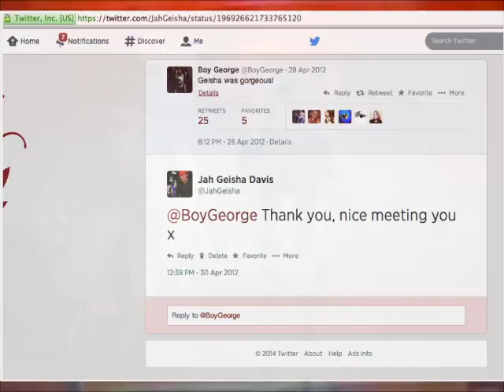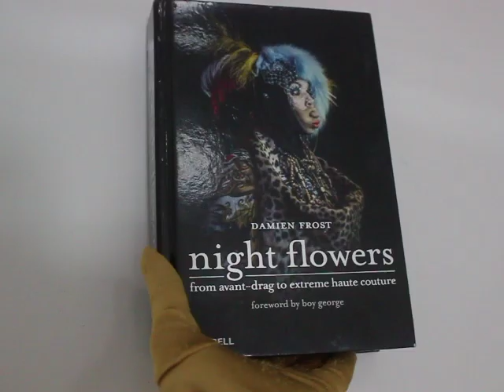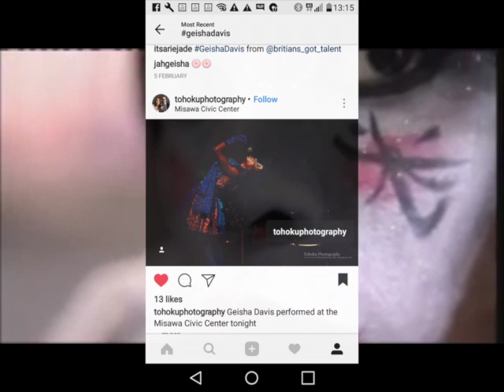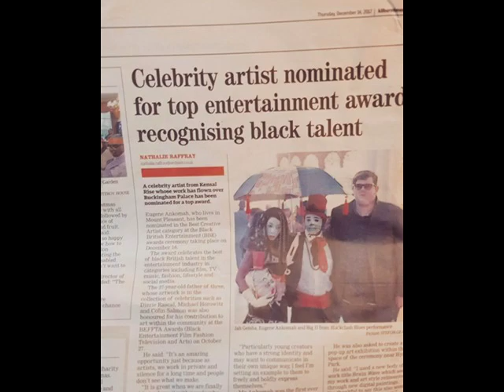Geisha Davis - A Decade of Geisha Davis 2007-2017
A Decade
of
Geisha Davis
Featuring
THE JOURNEY OF
GEISHA dAVIS
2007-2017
Featuring clips from
Starring
 Geisha Davis with
Sun Ra Arkestra
KnoelScott
Asha
Tesheka Davis
Eugene Ankomah
Boy George
Daniel Lismore
Kala Kala
Stefon Grant
Lou Lou ReLouLou
Naddy Sane
PlaticSister
Angel Mckenzie
Kevin Kmetz
Raga Woods
Sorapol
David Gersch
Marnie Scarlet
Santiago Girald Zu F
Sue Kreitzman
Featuring
Geisha Dresssed in head piece & Jelwery
By Anne Sophie Cocheveou
Featuring
Photo's of Geisha
By
Damien Frost
Anthony Lycett
Stefon Grant
Geisha Davis featured in clips from
Ch4 Britain's Got Talent
BBC3 Snog Marry Avoid
Sky1 Don't Stop Me Now
Featuring Clips filmed and Edited by
Sefton Grant
Ken Boyd
& J Davis
A Decade
of
Geisha Davis